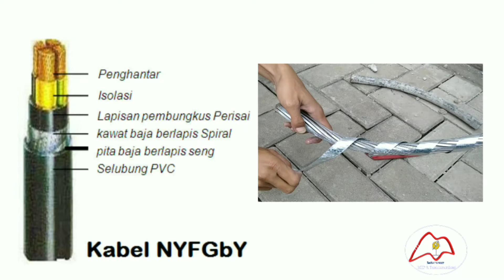Apa isi kabel NYFGbY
Kabel listrik bawah tanah atau tertanam merupakan kabel khusus dengan desain kabel tahan benturan atau gangguan dari luar..

Jadi kali ini saya ingin berbagi seperti apa spesifikasi kabel bawah tanah ini.

Jenis kabel: NYFGbY
Ukuran        : 4 x 16 mm